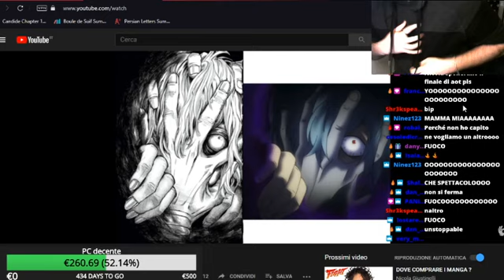Oh si Nicola, spiega ancora - Volpescu Classics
In questo canale verranno caricate clip prese dalle live di Volpescu

Clip generata da: tava_il_re_di_peggle